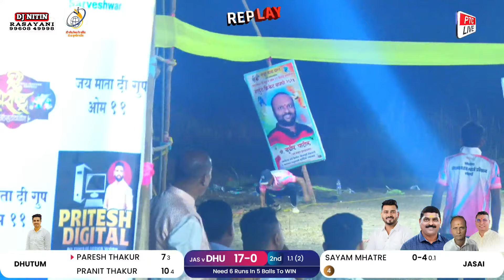JASAI VS DHUTUM || मयूर दादा घरत यांच्या वाढदिवसानिमित्त नाईट सामने 2024 || दिघोडे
मयूर दादा घरत यांच्या वाढदिवसानिमित्त नाईट सामने 2024 || दिघोडे